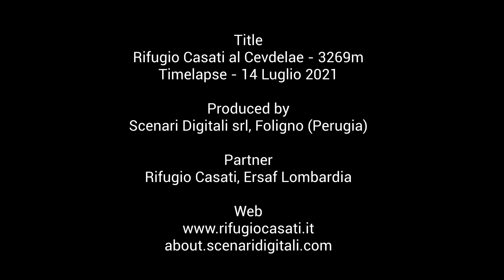Timelapse Monte Cevedale - 14 luglio 2021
Timelapse dal rifugio Casati 3269m - Ortles Cevedale
Santa Caterina Valfurva (Sondrio) - Parco Nazionale dello Stelvio